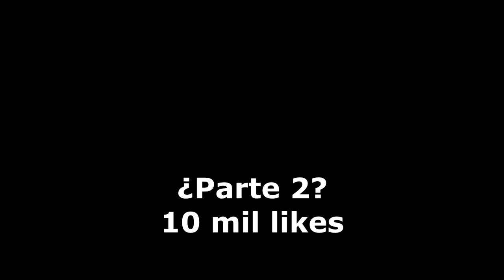¡HEROBRINE Y SU EJERCITO NOS ATACAN! 💀 MINECRAFT LAS ENTIDADES MALIGNAS MAS PODEROSAS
⭐ Compañeros⭐
Mi Garmertag: francicros2000

Canciones de fondo que suelo usar: "Tema para Harold" (.